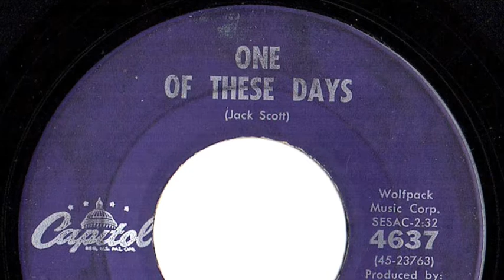Jack Scott - "One Of These Days"